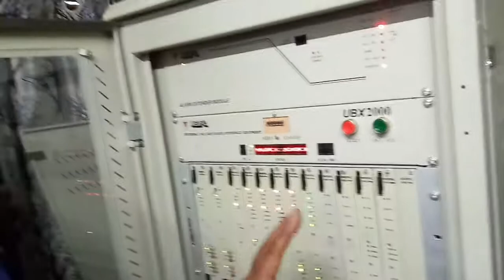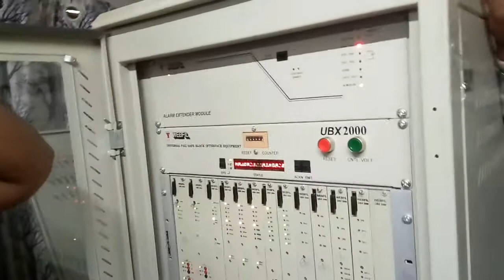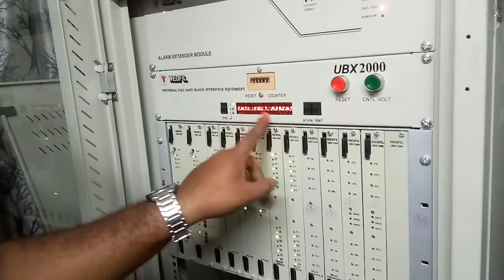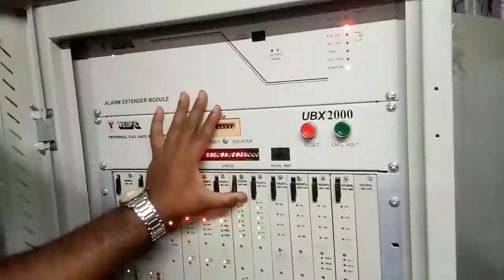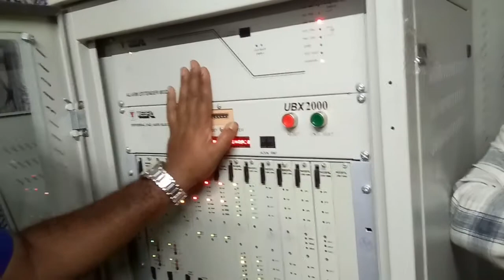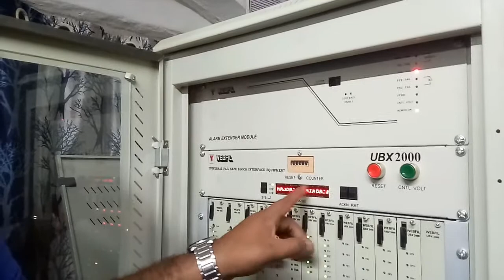Webfil UFSBI BPAC - Part 2, Railway Signaling #09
INSTALLATION
All the BPAC units including the modules, connectors and other accessories are factory checke.
Physical Examination:
 Required for:
 Connectors
 Relays and Relay-bases
 All the PCB modules / cards
 UFSBI Alarm Panel
 Block Panel
 Block Telephone
Rack and the sub-rack
Card Guides
Motherboard Backplane
Interconnecting cables and wires

Battery: Good quality 24V 80AH battery with low internal resistance should be used for BPAC.
BPAC battery should not be shared with any other gear or any other adjacent BPAC.
Battery Charger:
Good quality low ripple battery charger (Axle counter type) 24V/10A as per IRS: S86/2000 or IPS module 24V/5A as per RDSO/SPN/165/2004 for each BPAC. Float
mode terminal voltage should nominally set at 26V. Terminal voltage should never be
outside 21.6V to 28.8V.
ii Power supply for BPAC should be separate from Axle Counter and Block telephone
power supply.

Earthing: Good earthing should be provided for BPAC termination. BPAC should be grounded
through proper earth only. Arbitrary earthing must be avoided. It is preferable to provide
separate earth pit for BPAC. Value of Earth resistance:  2 Ω.

Lightning arrestor Good lightning protection system with proper connection with earth.
Communication Channel: One 4-wire voice channel from the OFC mux  quad cable should be
provided for BPAC communication. Block telephone should be connected with a separate 2-
wire channel. The BPAC channel should be having S N ratio of better than 20db. Attenuation 0-
3dB at 1 KHz

Cable For connecting UFSBI of BPAC to the optical mux, 0.9mm  600 ohms telephone cable
should be used. A single segment of cable without in between joints should be used for this
connection. 56 0.3mm copper wire for power input Length is as per distance between battery
charger or IPS room to BPAC cubicle.

Environment Adequately spacious, clean, dry and well ventilated location should be used for
BPAC. Enough room around the BPAC should be provided for easy access for maintenance.

 Power Supply
a Battery Voltage should not exceed the range: 21.6 to 28.8V DC.
b Ensure that the above supply is not arbitrarily grounded.
c Before insertion of other modules, Power Supply units PSU are to be inserted and power
connection to the Battery Supply is to be provided. The Start switch on the front panel of
the PSU should be lifted once to bring them into operation. The correct output levels should
be read from the front panel monitoring points as:

Installation of BPAC is kept very simple as and such no elaborate procedure will be required
except those given as under:
b Insert all the modules  cards in the UFSBI 6U Rack in power off condition.
c Plug in all the connectors to their matched counterpart. As the length or wire groups
corresponding to each connector are optimally fixed, probability of wrong connection is
ruled out.
d Put on the UFSBI PSUs.
Start-up & Operation :

Start-up
When initially power is applied to the system,
1. The count no. of Veeder counter will increase
by one as soon as the system passes through Power on Reset,
 2. The system goes through
some initial self checking showing SYSTEM CHECK. If any of the checks fails system goes to
shutdown. Now the system comes to a point where it looks for control voltage of the output
card showing CNTL. VOLT ABSENT’. When CNTL. VOLT switch is pressed momentarily, desired
voltage gets available, and otherwise system goes to shutdown. Now the system will transit to
SSB state, assuming failure of inter block communication and will display the message IB RX
FAIL. When the system at the other end is also powered ON, the local end system will transit
to the NORMAL state after successful reception of at least three interlock communication
packets and will display the message SYSTEM OK.
Normal operation
Once the system has successfully completed initialisation, it is now ready for interfacing various
signalling information of a BPAC at one end of a block section and exchanging them with the
BPAC terminal at the other end
A Test Signalling Round involving at least 10 operations needs to be performed before the
real operations or the trail run starts. The block operation through BPAC to be kept under
observation at least for three up and three down movements of trains.
A close monitoring of the train movements through BPAC to be done at least for 48 Hrs after
immediate installation and commissioning of the system.